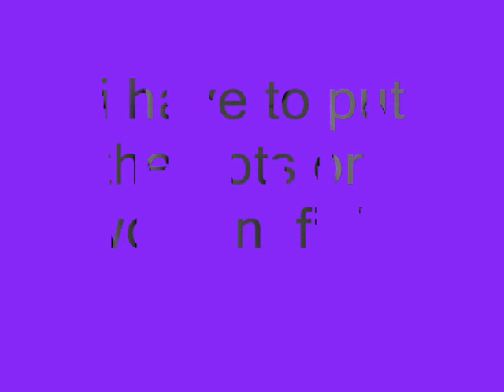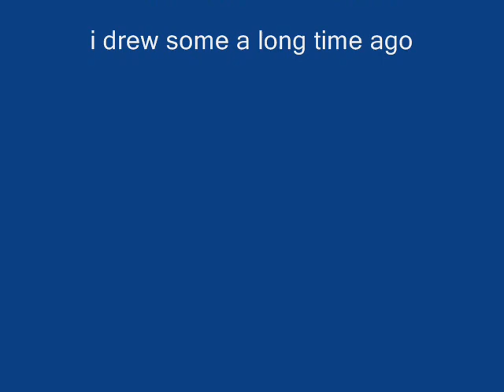pizza pie vid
grrr my movie maker got messed up so it sucks so yea. enjoy watching it MUSIC NOT MINE